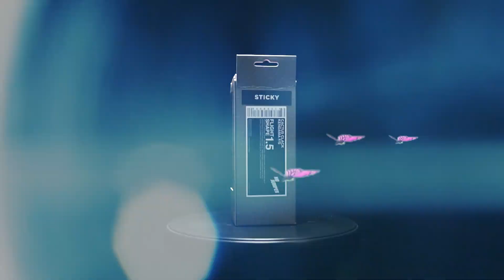Big Body Bes Gives His Thoughts on Donald Trump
Bes talks about his background, his story, Trump, the gentrification of the Bronx and his upcoming Complex documentary.